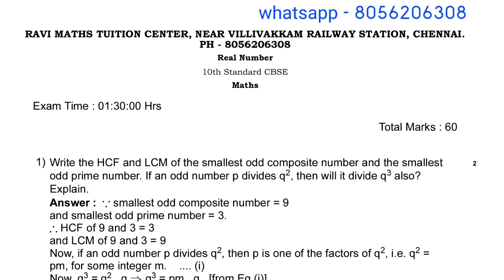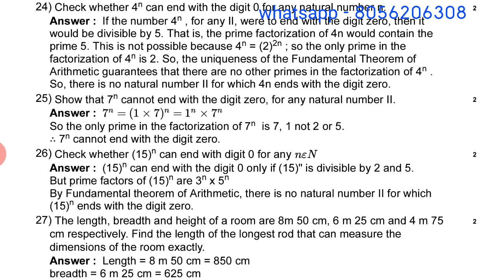10 CBSE REAL NUMBERS 2 marks